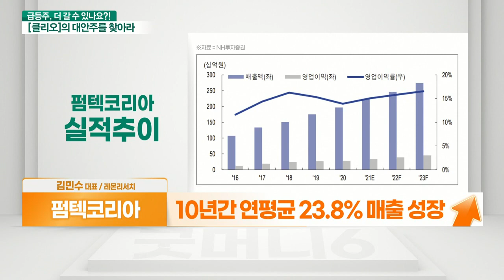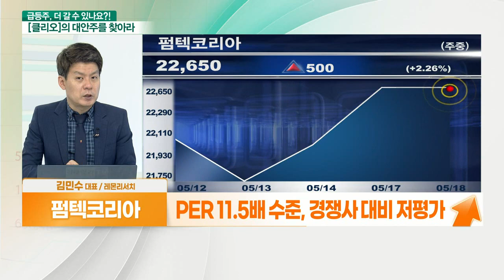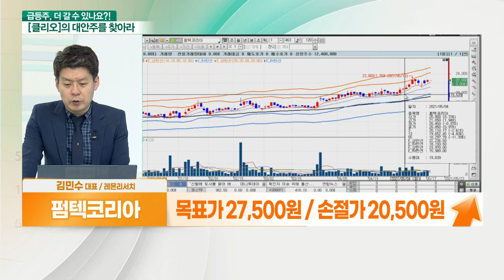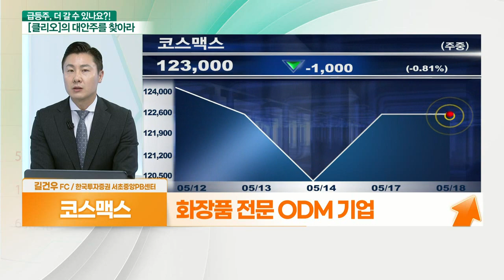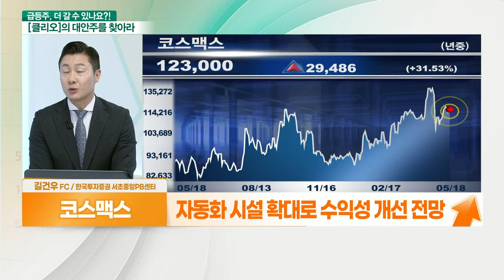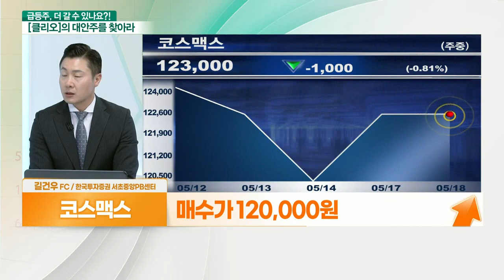펌텍코리아... 화장품도 담아야 판다 VS 코스맥스... 세계 1위 화장품 ODM_대안주를 찾아라 (20210518)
- 실적대비 싸다
- 화장품 수요 증가 → 용기 수혜
- 부국티엔씨 인수로 사업영역 확대
- 10년간 연평균 23.8% 매출 성장
- PER 11.5배 수준, 경쟁사 대비 저평가

- 국내 130여개, 해외 30여개 브랜드에 제품 공급
- 中 시장 매출액과 영업이익률 증가
- 미국 소비 정상화 시 기업가치 상승 예상
- 조달 자금 1,443억원 활용처 주목
- 색조 부문 국내 가동률 130% 상승
- 생산 캐파 확대 및 최신 설비 도입
- 자동화 시설 확대로 수익성 개선 전망
- 관건은 실적 성장